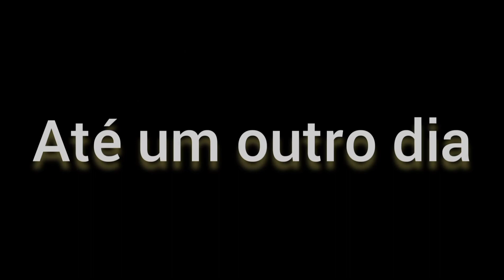QUE PRO (YouTubers)